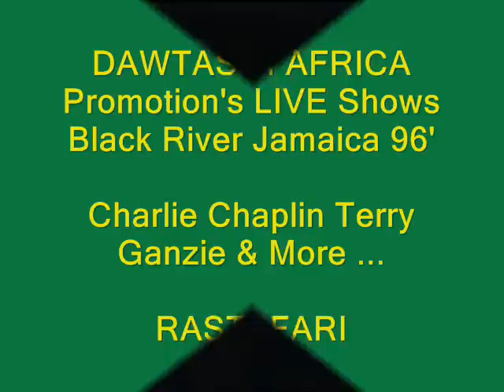Jamaica 96' Part 12 .. " CHARLIE CHAPLIN part 2 & TERRY GANZIE " Dawtas of AFRICA Shows ...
More Love & Reality from 2 Big Jamaican Artists ... LOVE IT ... It was a Show in Black River Organized by the DAWTAS of AFRICA ... RASTAFARI ...

Ises ..